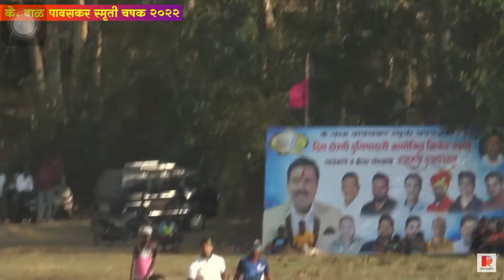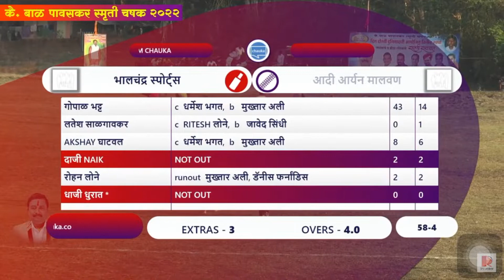All Round Performance at KANKAVli